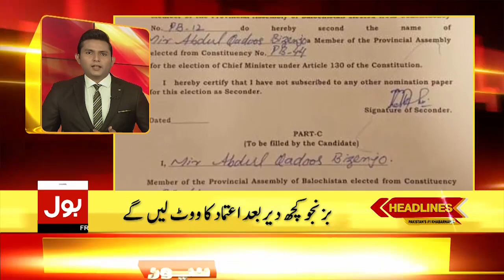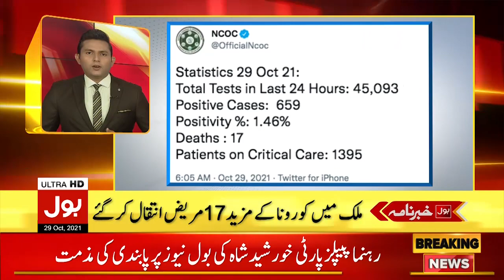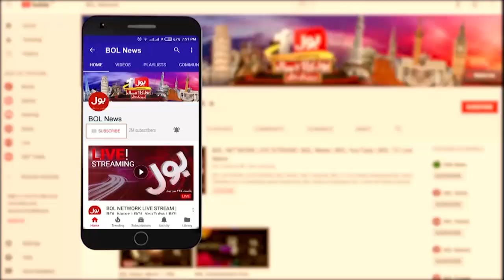BOL News Broadcast Banned, Condemnation of Leaders | BOL News Headlines | 11:00 AM | 29 October 2021